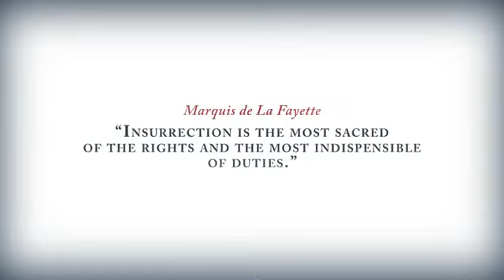Assassin's Creed 3 - E3 Official Trailer